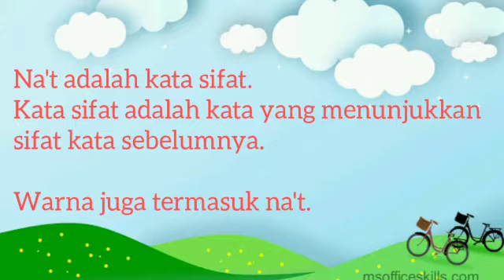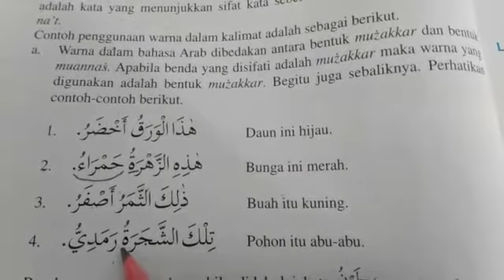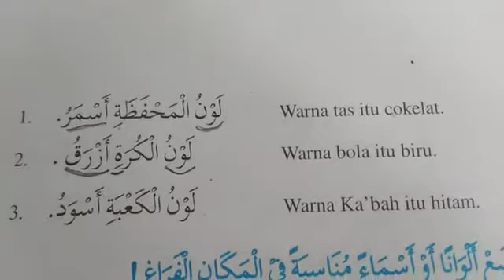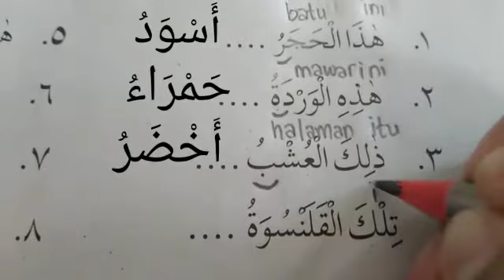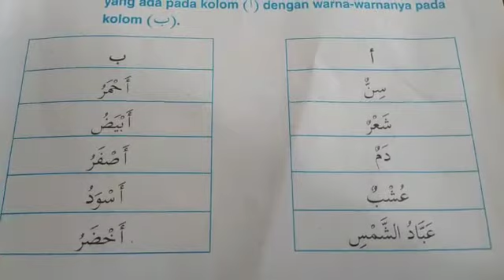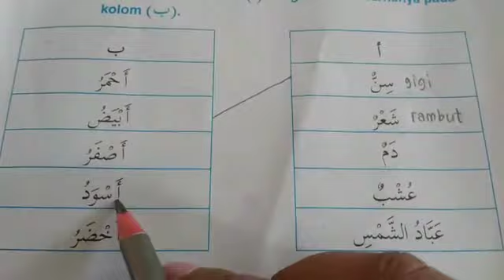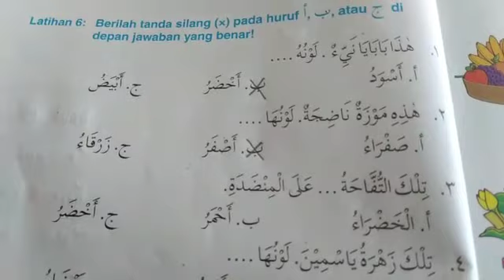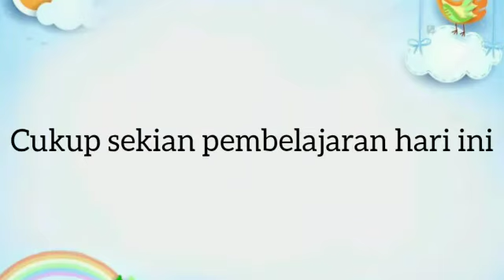Bahasa Arab Kelas 5 Warna Part 2